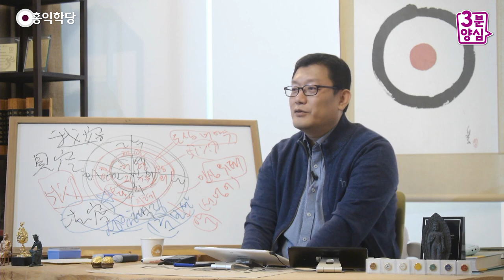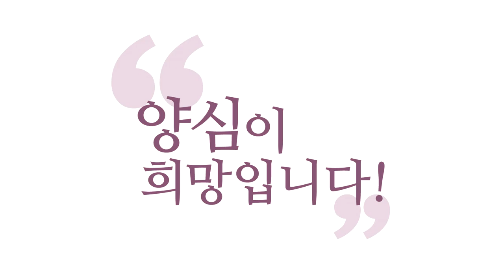[3분 양심] 우리 종교는 영업이 안 돼요 _홍익학당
(191120 수낮 대담) 우리 종교는 영업이 안 돼요
제가 종교 방송 보는 것을 좋아하는데,
그 목사님ㆍ신부님 다 나와서
한다는 소리가 다 뭐냐 하면,
"영업이 안 된다."예요. 영업 안 된다.
"요즘 영업이 안 된다."
"아, 어떻게 다가가야 될까? 젊은이들한테."
도를 가지고 다가가면 돼요.

저는 제일 듣기 싫은 게 뭔지 아세요?
종교 단체들이 하는 말 중에?
"아, 요즘 사람들이 종교를 멀리한다.
어떻게 고객들한테 다가가야 될까 지금 고민이다."
"청년들이 쓰는 언어를 배워볼까?
청년 문화를 배워야 한다." 막 이러고
자기들끼리 모여서 토론하는 게 많아요.
보고 있으면 기가 차요.

제가 무슨 말을 해주고 싶겠어요?
"제발 닥치고 성령 받아라."
성령 받으면 성령이 다 가르쳐 줄 텐데
도대체 왜 저런 뻘 생각들을 하고 있는 거예요?
우리 교회 영업 안 된다고.
인간적인 계산이죠. 장사하고 있는 것이죠.
장사를 하고 있는 겁니다. 저희는 그런 계산 안 합니다.

그래서 이렇게 잘 안 되는 줄 몰라도
자명ㆍ찜찜밖에 안 따집니다.
저희는 그분들 따라갈 수가 없어요.
그분들은 장사를 하시는 분들이고,
저희는 최소한의 영리 활동은 해야 하니까,
여기 임대료, 월세도 내야 하거든요.

하지만 저희는 "성령이 자명하다는 것하고,
찜찜하다는 것 하지 말자."
이게 제일 기본 강령입니다.
그래서 "성령의 뜻, 성령의 진리, 참나의 진리,
부처님의 진리를 유튜브를 통해 널리 퍼트리자."
이게 다입니다. 뭘 고민할 게 있어요?
그런데 저는 종교 성직자라는 분들이 도대체 왜
그 고민들을 하고 있는지 보면 돌겠어요.

"요즘 젊은이들에게 다가가서 뭘 하겠다. 꼬셔보자."
왜 그런 생각밖에 못 하죠? 왜 그러냐?
속에 찬 게 없어서 그래요.
속에, 딱 안에 참나가, 부처님 마음이 서 있고
성령이 서 있다면, 속에 중심으로 서 있다면,
그거 구현하는 데 정신없지, 장사하고 있지 않아요.
영업하고 있지 않아요.

그건 일반인들 하는 짓이잖아요.
왜 그걸 하고 있어요. 저희를 보세요.
저희가 안 그런 모습 보이면 지적해 주세요.
저희는 항상 "참나에 자명하면 하고, 찜찜하면 하지 말자."
이게 저희 모토입니다.
저희는 오로지 그렇게만 살 것입니다.
왜? 그렇게 해야 사는 게 수행이 돼요.
그러면 사는 게 그대로 다 수행이 돼요.
동정일여(動靜一如), 뭐든지 수행이 돼요.

자고, 깨고, 밥 먹고, 가족들하고 이야기 나누고,
직장에서 사람들 만나고, 다 수행이에요.
왜? "참나가 자명하다고 하면 하고,
육바라밀에 맞으면 하고, 찜찜하면 하지 말자."
그것을 하루 종일 지키고 있으니까,
품고 살아가니까 다 수행이죠.
눈 감고 이렇게 있어야 수행이 아니에요.
자기 탐진치 계속 관리해 가는 게 수행이죠, 깨어서.